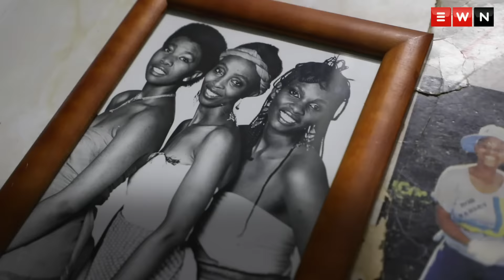Meet Biko’s Manna – young musicians taking over Johannesburg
Every weekend on the pavements of Maboneng, 12-year-old Biko and her brother 9-year-old brother Manna attract crowds with their talented musical performances. Here is their story.